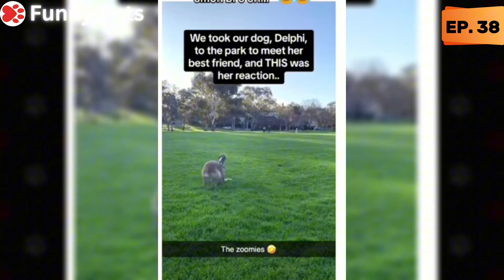😈 Murderous Kitties 😼 EP. 38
Welcome back to another episode in our "Funny Pets" Compilation Series!
In this episode you may see Car Kitty, Mouse Fries, Zoomie Pups, Paddy Pup, , and so much more in these Funny Pet Compilations curated just for YOU!

We make COMPILATIONS to share videos that we like with other people.
We will remove the clip, video, or come to an agreement. Thank you!